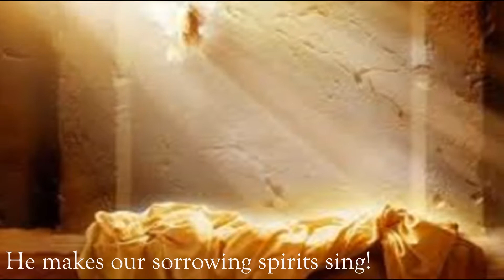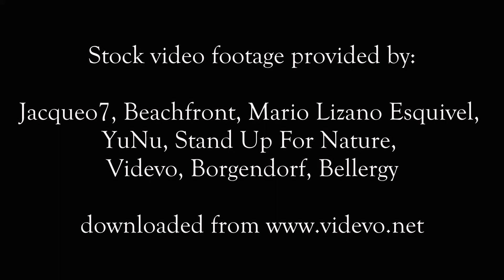Beautiful Savior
"For every one of us who is able to know the will of God, there are a million of us … no, ten million of us … who struggle to discern the will of God, who doubt our ability to be what God wants us to be.

And so what do we do? What is our response? We avoid participation, because we don’t want to look foolish. We shy away from involvement in the mission to which God calls us, because we are afraid we would look foolish. "I’d probably mess up." "What good could I even do."

Let me tell you about a Beautiful Savior who takes the foolishness of this world and can turn it into wisdom. Let me tell you about a beautiful savior whose style it is to take the klutziness, the foolishness, the ineptness, the insecurity, and all the rest of it, and turn it into a thing of grace and beauty.

But hear the words of the apostle, "The word of the cross is folly to those who are perishing, but to us who are being saved, it is the power of God…" You and I might add that modem Americans look for success symbols. “But we preach Christ crucified.” We preach Christ crucified, “for the foolishness of God is wiser than men."

God chose what is foolish in the world to shame the wise, God chose what is low and despised, yes, what seems ugly in the world, to bring beauty, authentic beauty, deep and wonderful beauty.

This morning I want to point you to that choosing God. I want to urge you to bring him your awkwardness, your insecurity, your foolishness, your out-of-placeness. I want to urge you to bring Him all of that and to let Him transform it all into a thing of beauty.

This world needs signs of authentic grace and profound personal beauty. And wherever Christ is, there is wisdom and beauty amid the foolishness and the ugliness we have created."